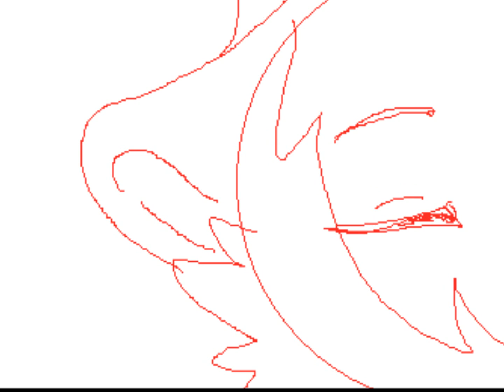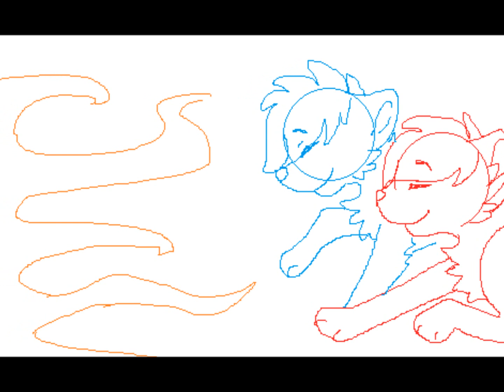wip.youth.daughter.amv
Youth-Daughter

AMV(c) IndigoNose